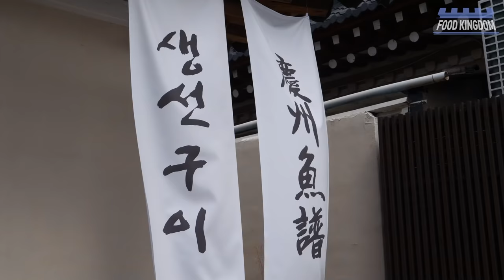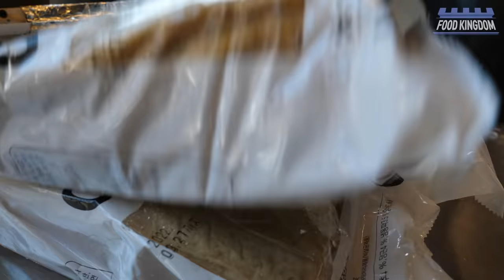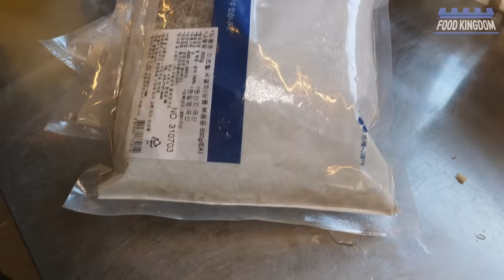정갈한 한끼! 하루평균 300마리 팔린다는 건강한 생선구이 한상차림 / overwhelming! Fresh and tasty grilled fish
👦 경북 경주시에 위치한 생선구이 전문점 (경주어보) 입니다. 경주 황리단길 근처에 있어 벚꽃시즌인 요즘에는 평일에도 많은 손님들이 찿는답니다. 주말,휴일에는 대기수가 상당하다고 하네요
집에서는 먹기 불편한 생선을 비린내가 없이 잘구워 직접 만든 반찬과 함께 정갈한 1인상으로 제공됩니다. 날씨가 좋을때 야외석이 인기가 좋다더군요 고등어구이가 인기메뉴~

💲  Price
💴 KRW - 갈치구이 13,000 KRW
                  자반고등어구이 12,000 KRW
                  삼치구이 10,000 KRW

🚀 Location 경북 경주시 포석로1050번길 39-19 (경주 어보)